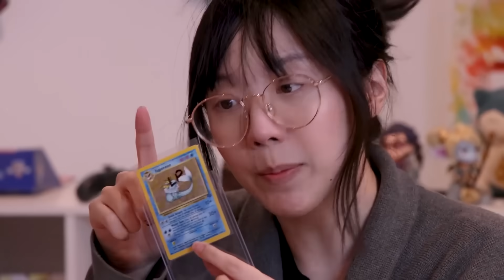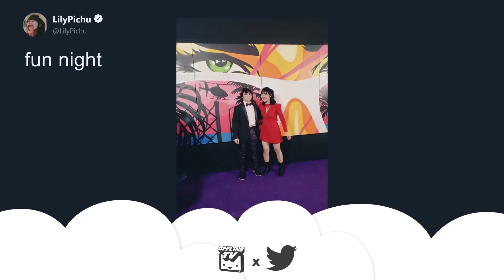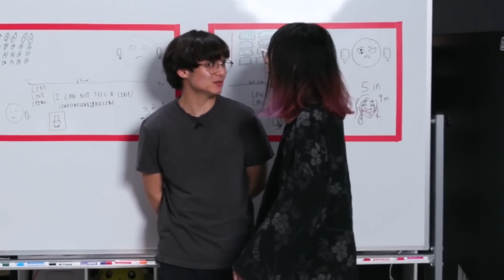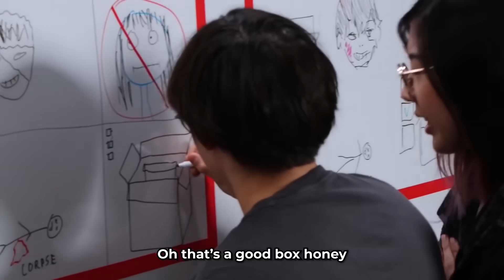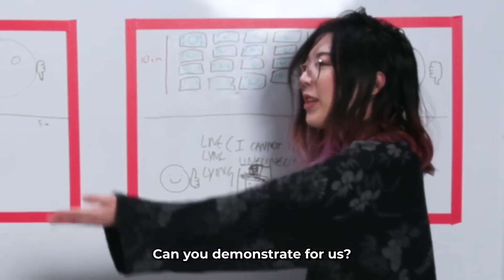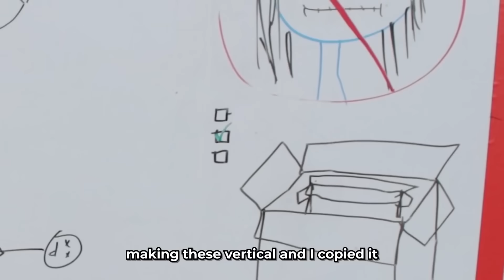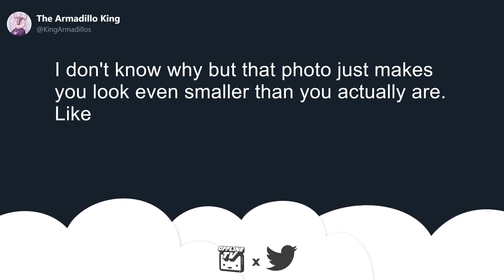Proof That Lily Should Be Scared Of Michael Reeves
spuderMan